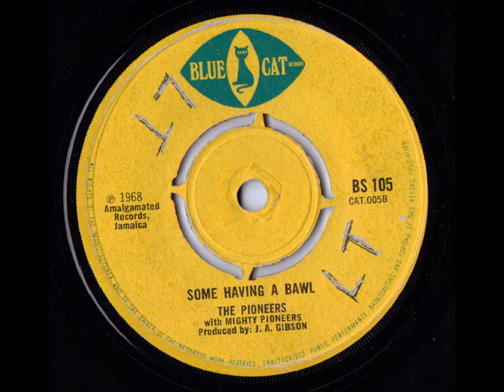The Pioneers Some Having a Bawl - Blue Cat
The Pioneers Some Having a Bawl